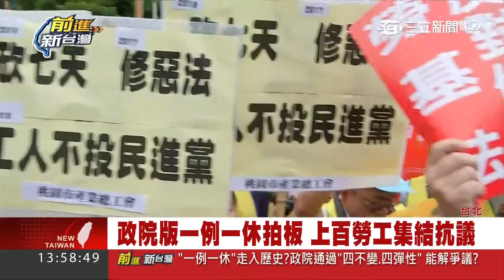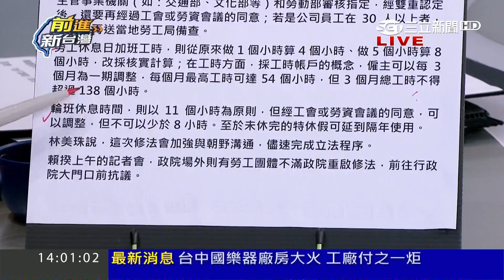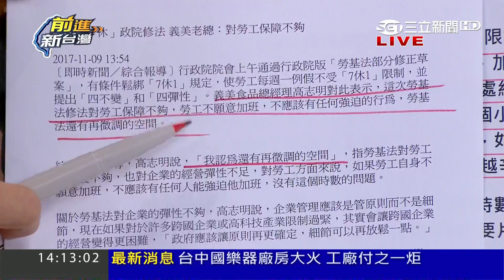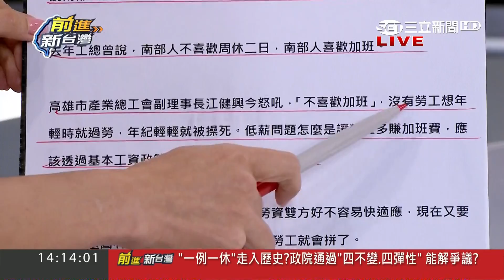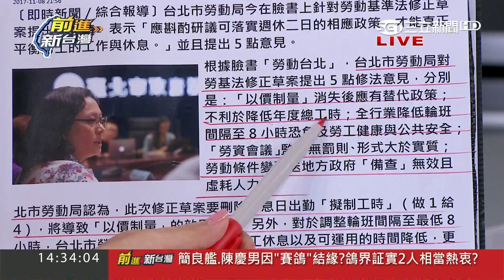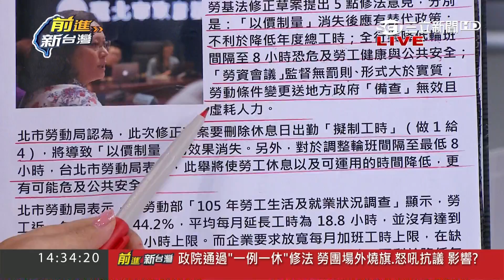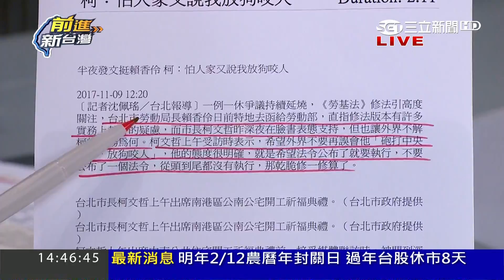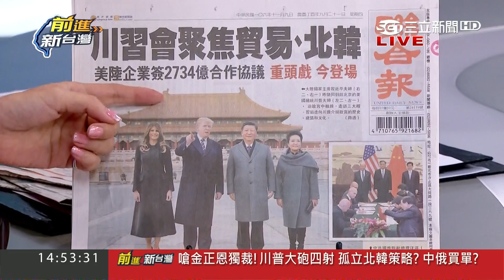鼓勵不休假？挺賴清德勞基修法 柯文哲：我可連續工作"20個月"｜黃倩萍主持｜【前進新台灣PART1】20171109｜三立新聞台